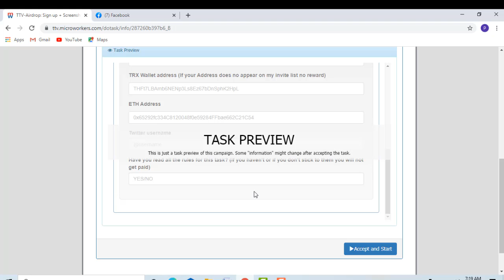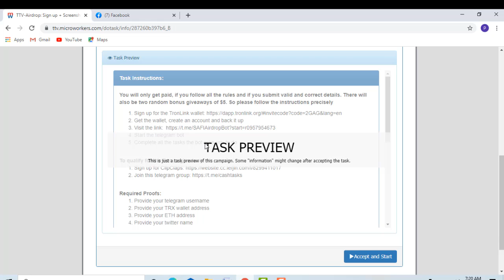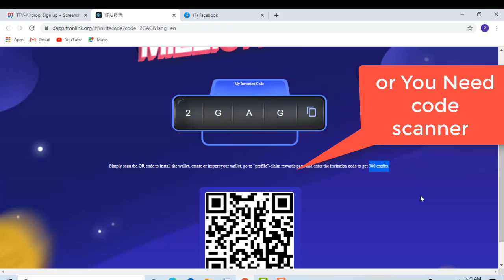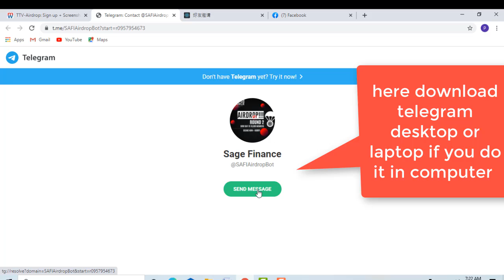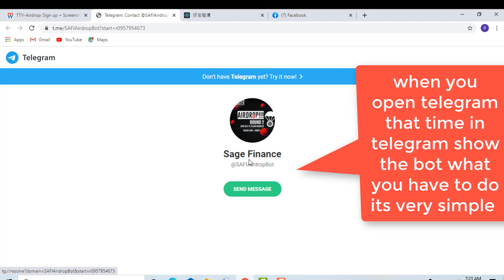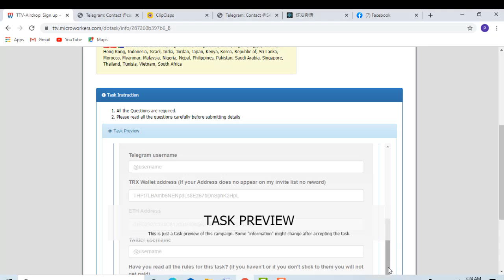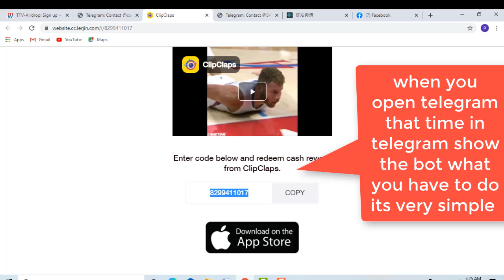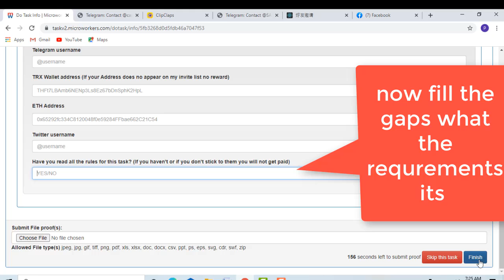How to do Airdrop sign up telegram bot screenshot job on microworkers job